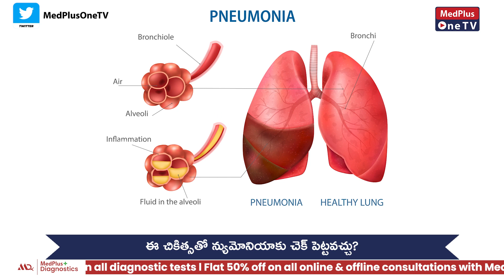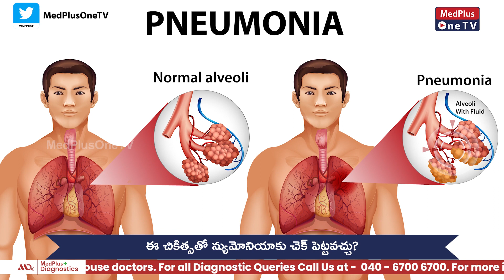Pneumonia Types, Symptoms and Diagnosis l Dr. T Mohan S Maharaj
Chest X-ray. This helps your doctor diagnose pneumonia and determine the extent and location of the infection.